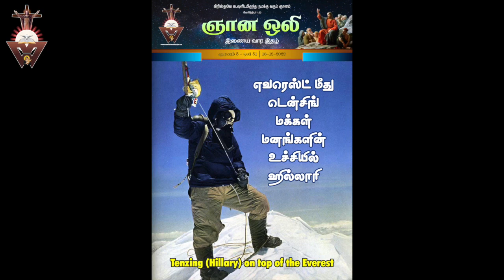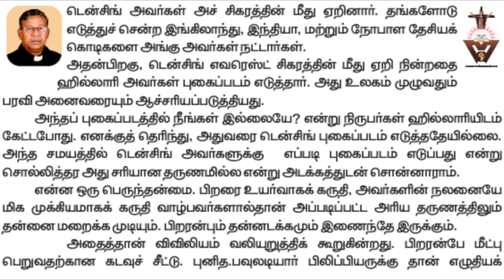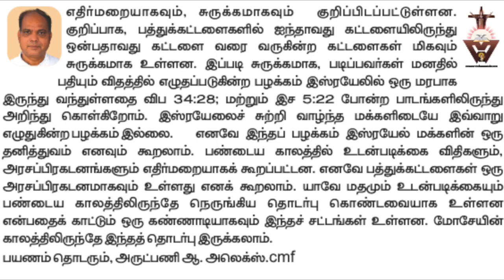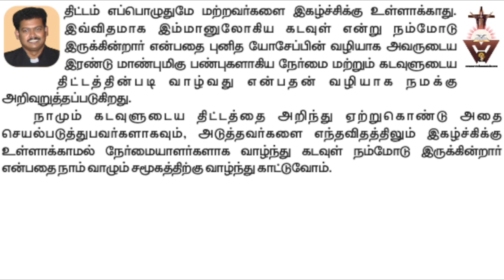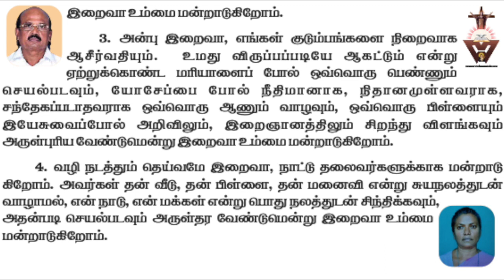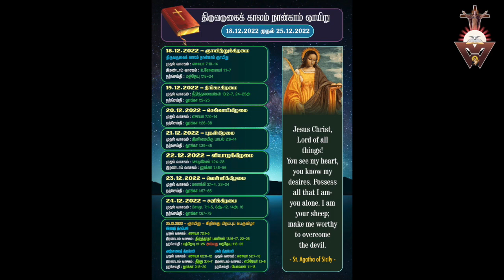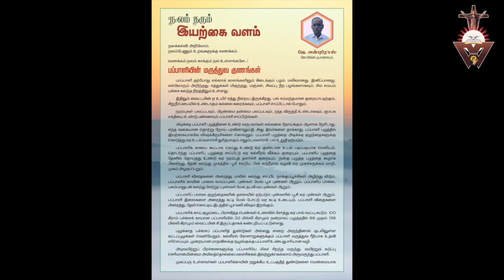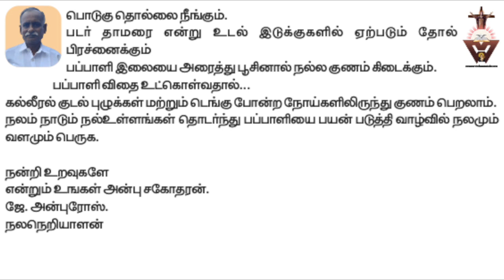| Gnana Oli | Audio Magazine | Everest | Hillary & Tenzing | Two Ten Commandments | Advent 4th week